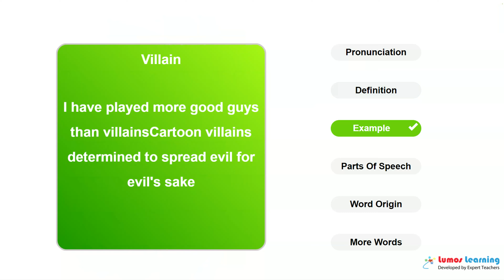VILLAIN - Definition, pronunciation, grammar, meaning - Practice grade 8 vocabulary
VILLAIN - pronunciation and meaning. This video helps you learn the word VILLAIN. It includes pronunciation, spelling, sample sentences, definition and parts of speech. This word is suitable for students in grade 8. There are several grade 8 reading passages such as Excerpt from Lou Gehrig, "Farewell to Baseball Address"Â, that use the word VILLAIN. You can learn additional grade 8 words and answer interactive quizzes by visiting